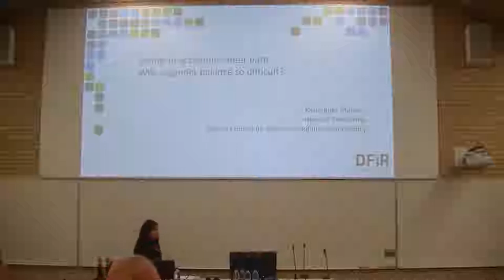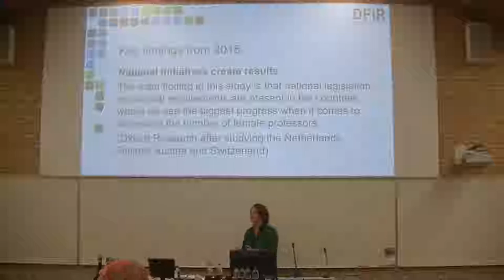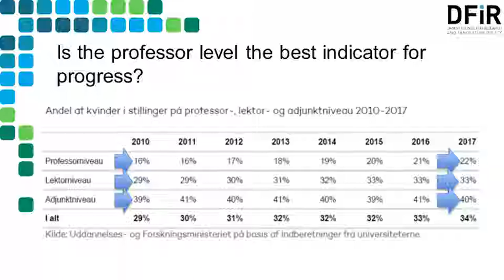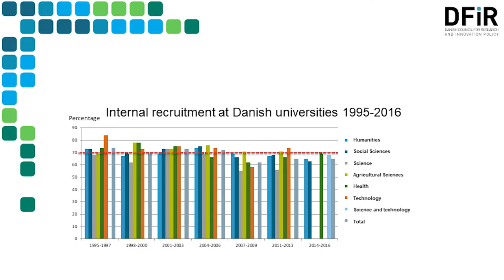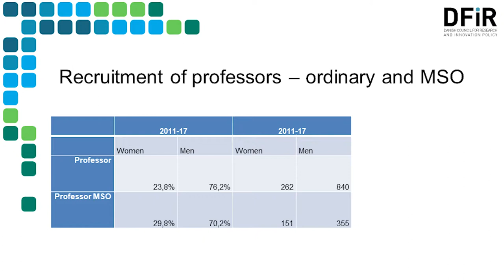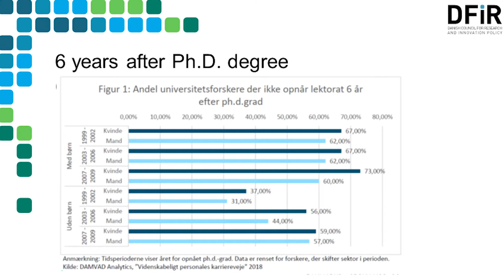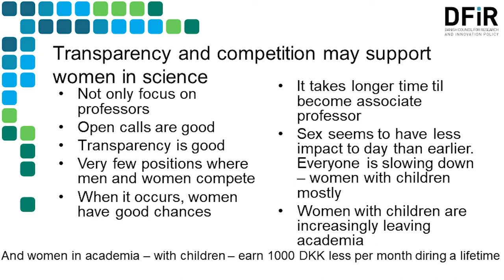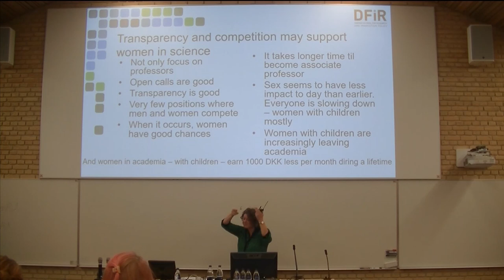More Women in Research: Karin Kjær Madsen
Trends in academic career path - Why is gender balance so difficult?
By: Karin Kjær Madsen (DFIR)

On November 16, 2018 the AU Junior Researcher Association hosted the conference "More Women in Research: A Call for Action”